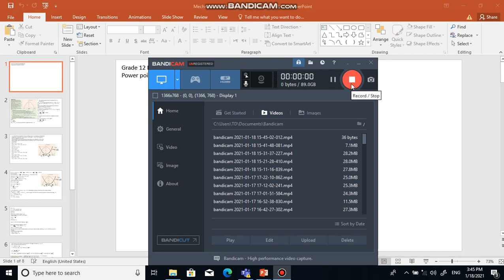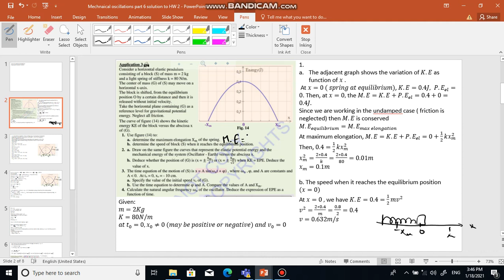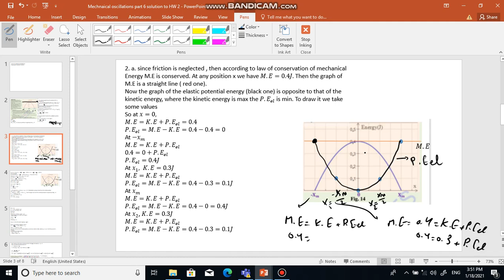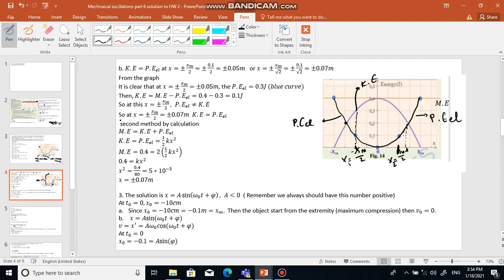Grade 12 LS: MEchanical oscillations part 6 video 1